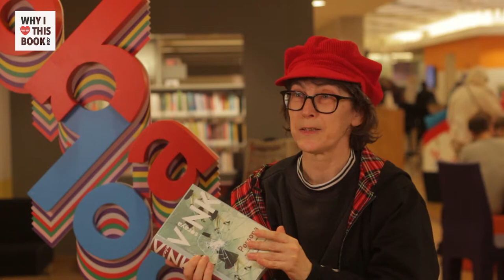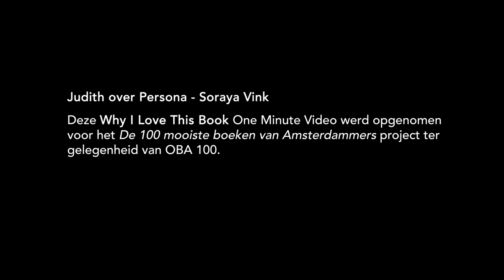5 06 Judith over Persona Soraya Vink